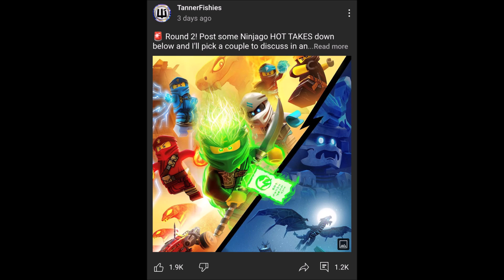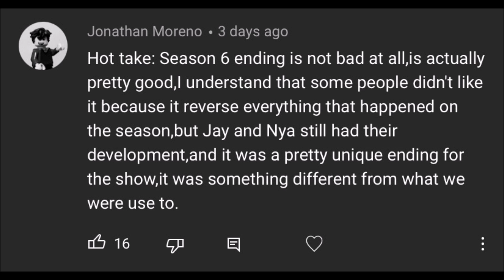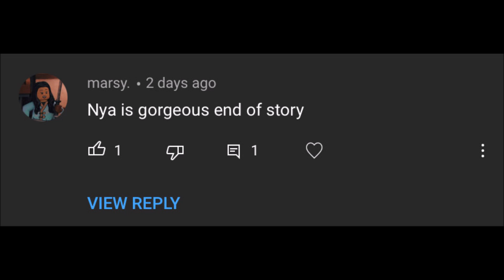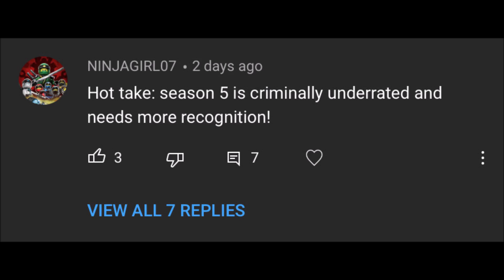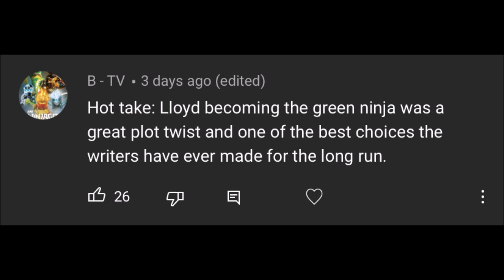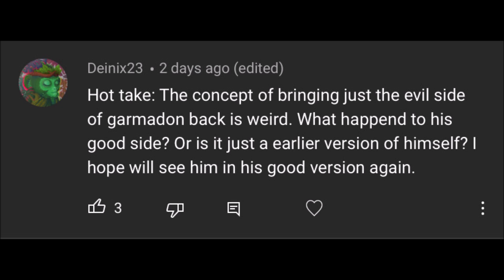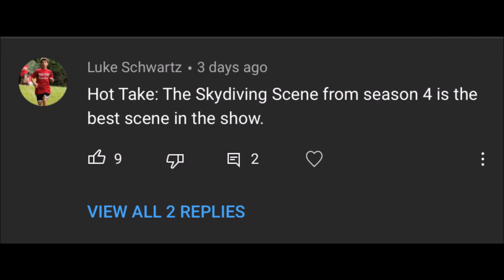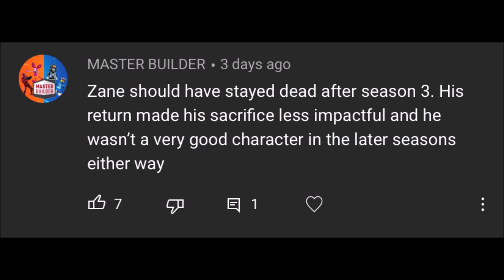"Zane Should've Stayed Dead!" - Ninjago Fans' Hot Takes! 🔥